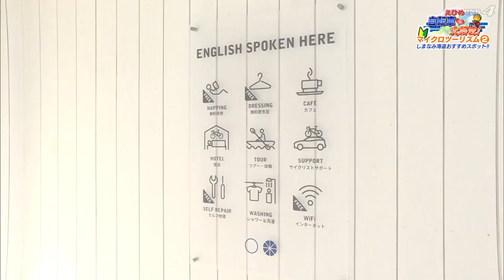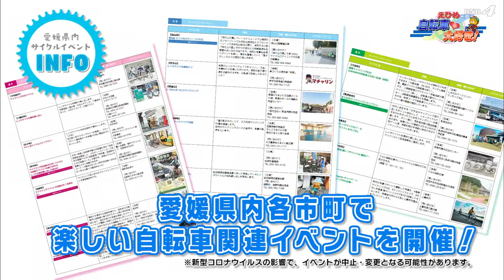【10/8(木)放送】えひめ自転車大好き！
毎月第1･2木曜日21:54～放送「えひめ自転車大好き！」
自転車に関するさまざまなお役立ち情報や魅力をご紹介していきます！

★抽選でクロスバイクとヘルメットをプレゼント！
「えひめ自転車大好き！」特設HP⇒